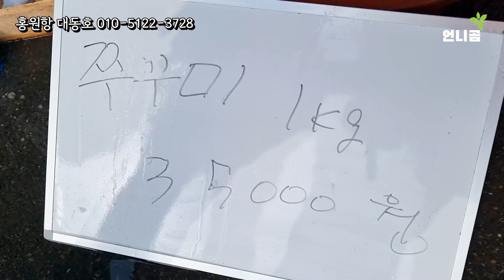쭈꾸미 드시기 위한 차량 행렬로 두번은 못들어갑니다 홍원항 마량포항 가격비교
쭈꾸미 드시기 위한 차량 행렬로 두번은 못들어갑니다
홍원항과 마량포항 쭈꾸미 가격비교

*자막